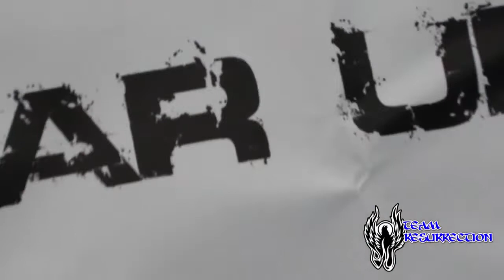Tear Up May 2011 Highlights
Team Resurrection were asked to perform at "Tear Up" the South Wests leading MMA show held in Bristol. The event took place on the May bank holiday weekend  and Team Res ripped it up in the Cage just see for yourself, enjoy.